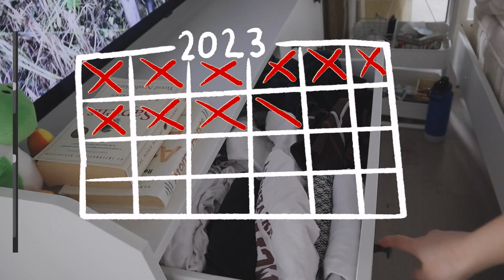how to romanticize your life & focus on yourself 🌱 realistic vlog living alone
hii I hope you enjoyed this video!

00:00 introduction
01:17 chapter 1
02:28 chapter 2
03:44 chapter 3
04:42 FaceTime
05:26 chapter 3 continued
06:30 chapter 4